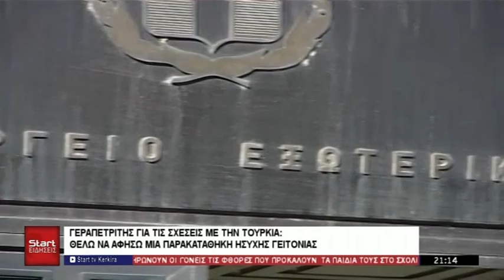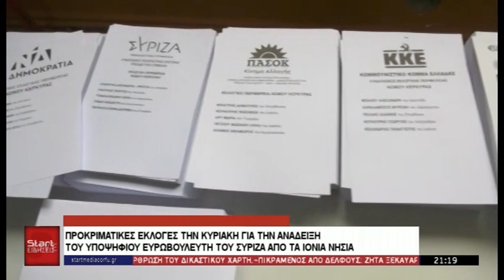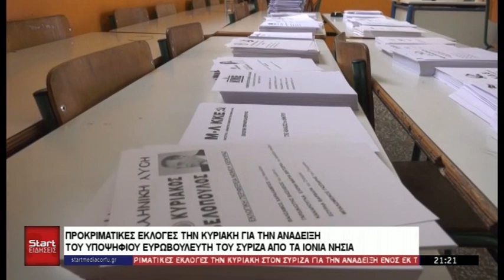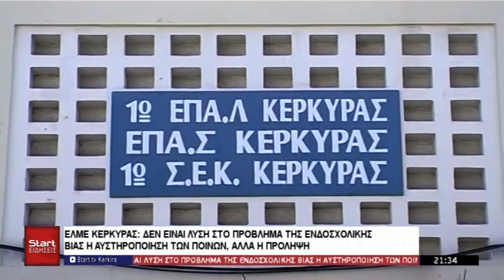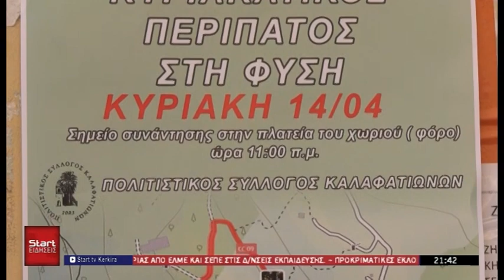ΚΕΝΤΡΙΚΟ ΔΕΛΤΙΟ 13 04 2024